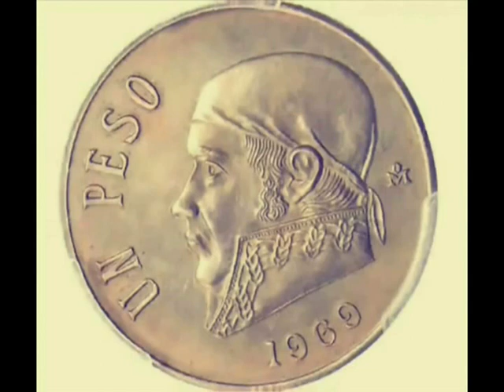((( VALE 60 MIL PESOS ))) *** 1 PESO 1969 ***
hola, hola conoce esta valiosa moneda mexicana de 1 peso del año de 1969, si viste todo el video muchísimas gracias